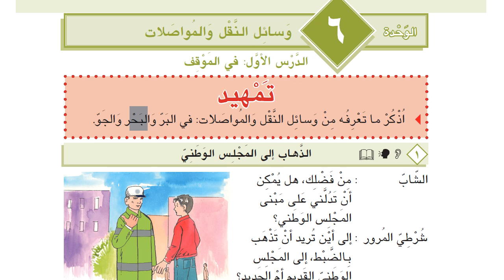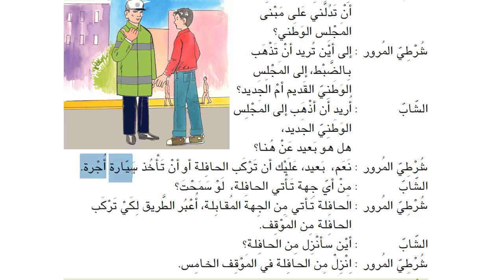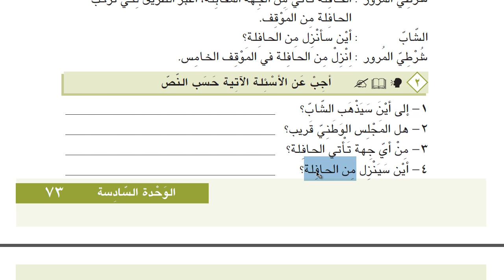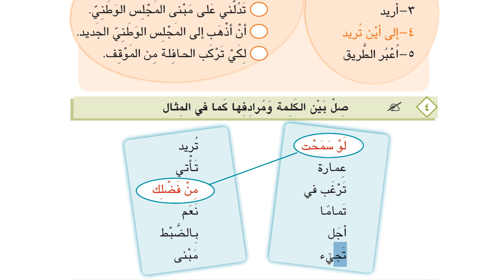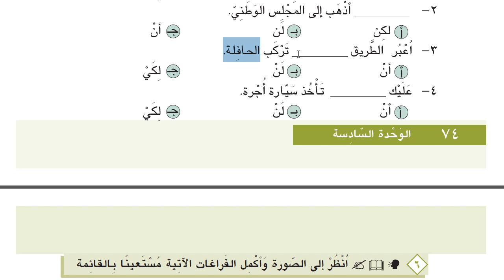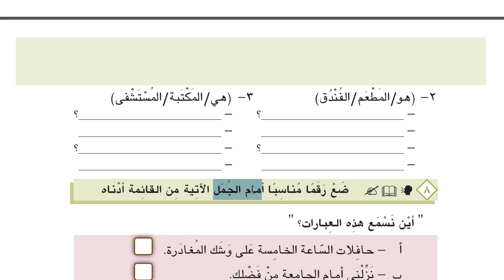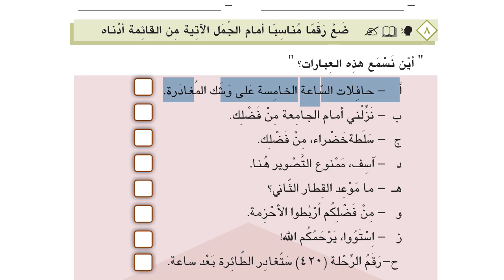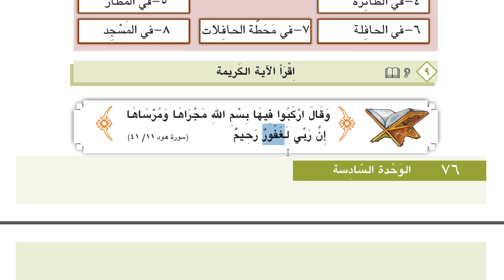İHL Arapça Ders Kitabı 10 | Ünite 6 | Ders 1 | HD